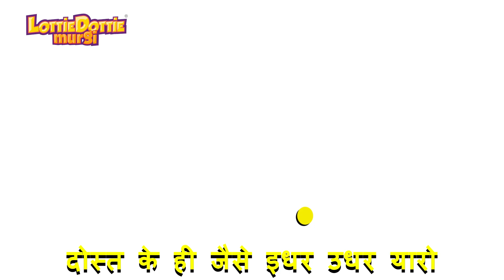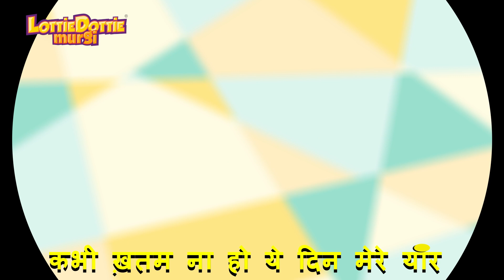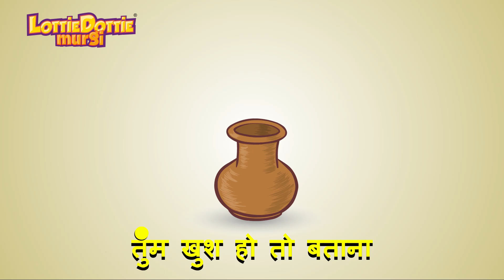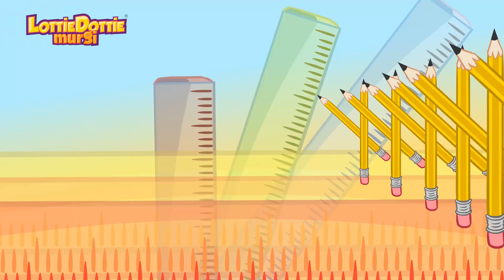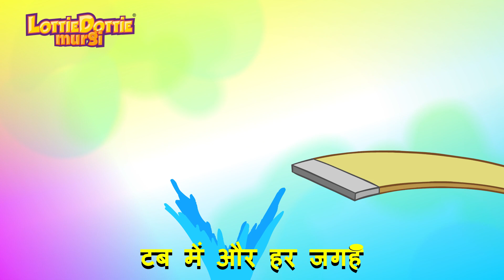Gi Gi The Giraffe | Hindi Nursery Rhymes | Lottie Dottie Murgi - Galinha Pintadinha Hindi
'Gigi - The Giraffe"  Watch and enjoy this popular Hindi Rhymes for children and sing along with Lottie Dottie Murgi!
'गीगी - द जिराफ़' बच्चों के लिए इस लोकप्रिय हिंदी राइम्स को देखें और उनका आनंद लें और लोटी डॉटी मुर्गी के साथ गाएं!

00:00 - Introduction
00:02 - Gi Gi Giraffe | जी जी जिराफ़
02:51 - Daudo Tum Sipaahee | Lottie Dottie Murgi | दोड़ो तुम सिपाही | Nursery Rhymes for Kids
04:10 - Agar Tum khush ho
05:54 - Kya Tum So Rahe Ho | क्या तुम सो रहे हो
07:47 - Phenko Dandee Billi Par | फेंको डंडी बिल्ली पर
09:28 - Twinkle Twinkle Little Star
11:40 - Lottie Dottie 3
13:45 - Bubbles Everywhere

Aur aise videos dekhiye -
► Hindi Nursery Rhymes for Kids - बच्चों के लिए हिंदी नर्सरी | Lottie Dottie Murgi

Lottie Dottie Murgi:
Friendly, good spirited and charismatic, Lottie Dottie Chicken brings happiness and joy to all the little ones, becoming a member of the family. Lottie dottie chicken visits twice a week with a bunch of hindi nursery rhymes for all you kids to have fun learning. Sing along hindi nursery rhymes and enjoy watching!

मिलनसार, अच्छे उत्साही और करिश्माई, लोटी डॉटी चिकन परिवार का सदस्य बनकर सभी छोटों के लिए खुशी और आनंद लाता है। लोटी डॉटी चिकन सप्ताह में दो बार हिंदी नर्सरी राइम्स के साथ आप सभी बच्चों के लिए मजेदार सीखने के लिए आता है। हिंदी नर्सरी राइम के साथ गाएं और देखने का आनंद लें!